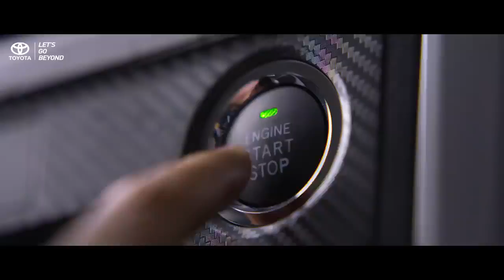all new toyota avanza 2021